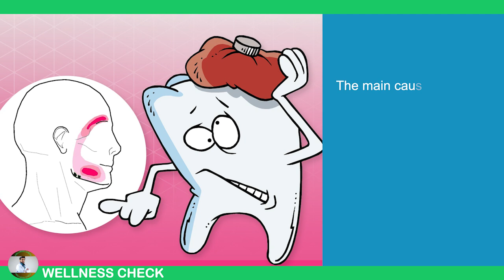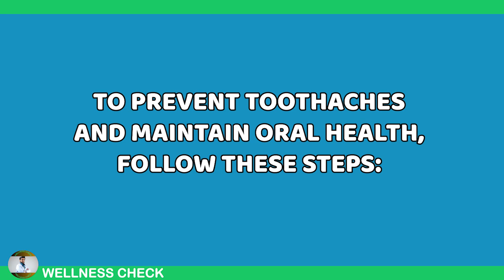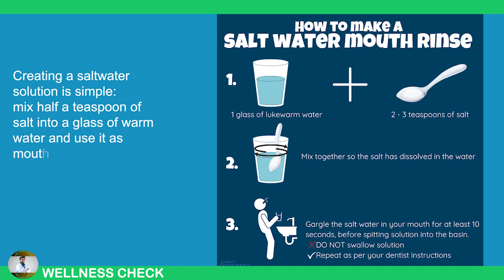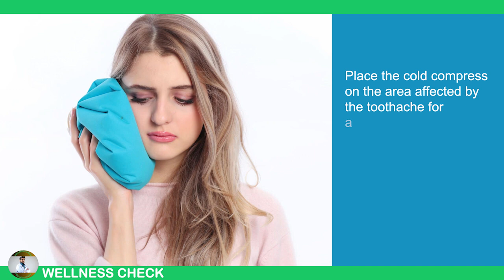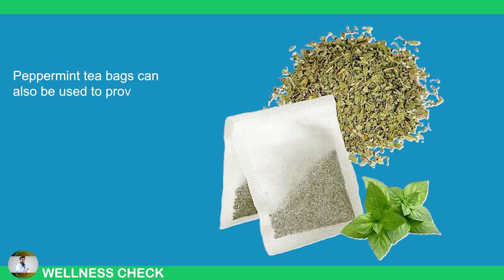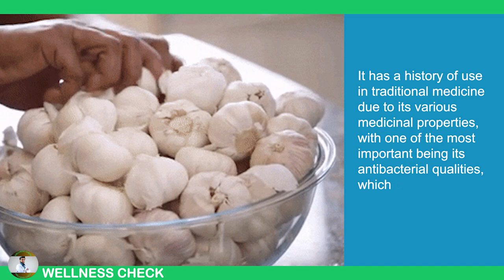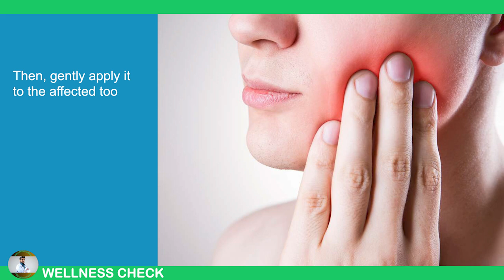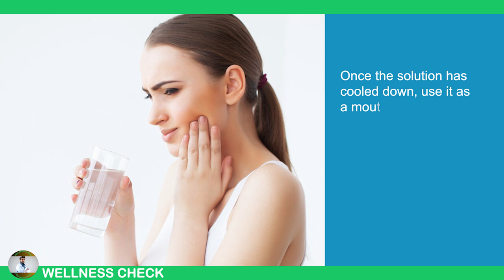Top At-Home Natural Remedies for Toothache Relief